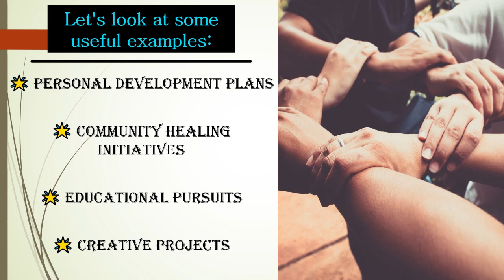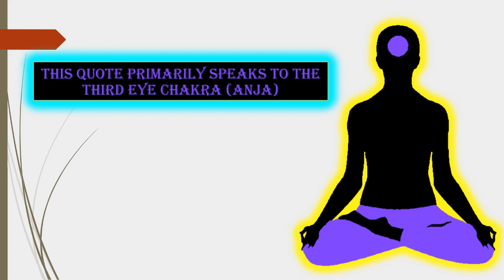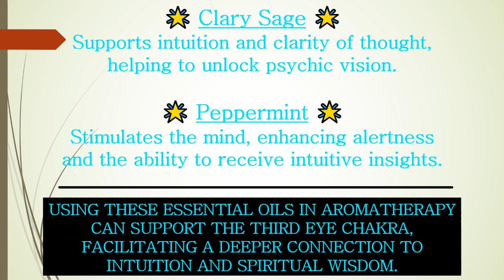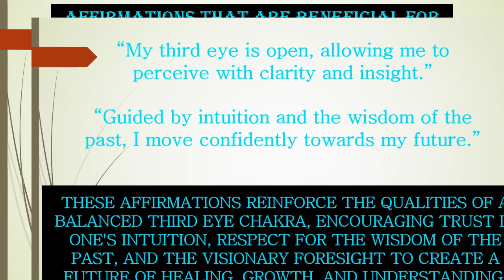Divine Dragon Spirit - Th3 Simpl3 Lif3 - 2.25.24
As we honor Black History Month and embody the spirit of the Year of the Wood Dragon, let us draw inspiration from these guiding words. Together, may this wisdom fuel healing, growth, and empowerment within communities of color, grounding us in our heritage as we strive for enlightenment and greatness.

"Connect with the divine spirit of the Wood Dragon, embracing the unity of all existence. This year, let us reach towards higher understanding and peace, recognizing our place in the universe's vast mosaic, enriched by our diverse histories and shared humanity."

The quote encourages a deep spiritual connection and a recognition of our shared essence with the universe, inspired by the mythical Wood Dragon, a symbol of growth, renewal, and the natural world. It calls for a year of spiritual awakening, peace, and an acknowledgment of our interconnectedness and diversity.

Examples could include:
🌟 Meditation Circles focusing on global peace and unity.
🌟 Cultural Festivals that celebrate diversity and shared human values.
🌟 Environmental Initiatives that promote the stewardship of the earth as a shared home.
🌟 Interfaith Dialogues to explore and appreciate the commonalities among different spiritual traditions.
🌟 Community Art Projects that depict the interconnectedness of all life.
🌟 Educational Programs that emphasize global citizenship and the value of diverse histories.
🌟 Volunteer Work in various communities to foster a sense of unity and shared purpose.
🌟 Spiritual Retreats focusing on connecting with the divine and understanding one’s place in the universe.

In summary, this quote encourages connecting with the divine essence represented by the Wood Dragon, fostering unity and harmony within all aspects of existence. It urges us to strive for greater understanding and peace, acknowledging our interconnectedness within the vast tapestry of the universe, enriched by our diverse backgrounds and collective humanity.

This quote speaks primarily to the Crown Chakra (Sahasrara), which is located at the top of the head and represents our connection to the divine, spiritual wisdom, and the unity of all existence. It governs our sense of peace, enlightenment, and our recognition of the interconnectedness of life and diversity. Enhancing this chakra encourages a profound understanding and acceptance of the mosaic of the universe.

Here are some yoga exercises that may be effective in aiding to open the Crown Chakra:

🌟 Headstand (Sirsasana): Stimulates the Crown Chakra by reversing blood flow and promoting deep meditation.
🌟 Tree Pose (Vrikshasana): Helps ground the practitioner while reaching upwards, symbolizing the connection between the earth and the divine.
🌟 Lotus Pose (Padmasana): An iconic pose for meditation, enhancing spiritual awakening and connection to the universal consciousness.
🌟 Savasana (Corpse Pose) with Crown Chakra Visualization: Facilitates deep relaxation and a meditative state conducive to opening the Crown Chakra.
🌟 Downward Dog (Adho Mukha Svanasana): Encourages blood flow to the head, preparing the mind for meditation and spiritual reflection.

These poses assist in opening and balancing the Crown Chakra, promoting spiritual connection and higher consciousness.

Consider the following essential oils to support the opening of the Crown Chakra:

🌟 Frankincense: Known for its ability to enhance spiritual connection and introspection.
🌟 Lavender: Promotes relaxation and spiritual clarity.
🌟 Sandalwood: Assists in meditation by grounding and calming the mind, enhancing spiritual insight.
🌟 Myrrh: Traditionally used for purification and as an aid in spiritual rituals and meditation.

These essential oils support the Crown Chakra by enhancing spiritual connection, promoting relaxation, grounding the mind, and aiding in purification and meditation practices.

These affirmations could prove to be beneficial to the Crown Chakra:

"I am deeply connected to the divine spirit of the universe."
"I embrace the unity of all existence with an open heart and mind."
"My spirit aligns with the Wood Dragon, guiding me towards higher understanding and peace."
"I recognize and celebrate our shared humanity and the beauty of our diverse histories."
"I am a vital part of the universe’s vast mosaic, contributing to its enrichment through my unique presence and perspective."

These components inspire a spiritual journey, embracing interconnectedness and unity among diverse communities, guided by the transformative energy of the Wood Dragon to foster deeper understanding and peace.

- On3 Lov3 -
Th3Simpl3Lif3.com